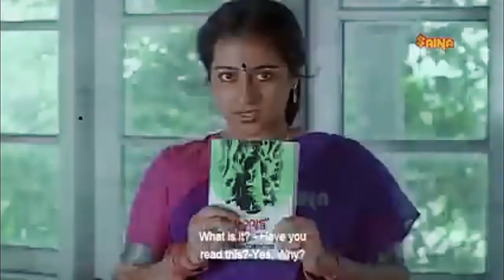മറന്നോ ഈ നടിയെ?? | Manichithrathazhu Actress Rudra | Old Malayalam Actors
manichitrathazhu reaction
malayalam movie news
just relax tv